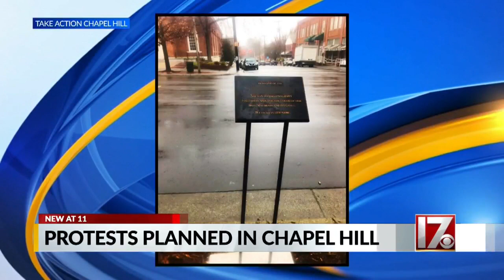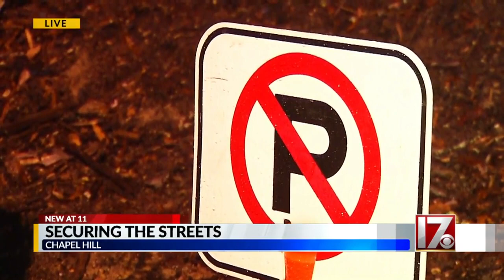Chapel Hill officials make preparations ahead of weekend demonstrations